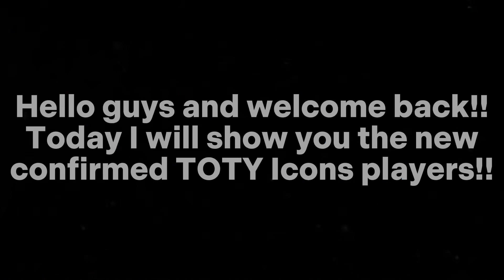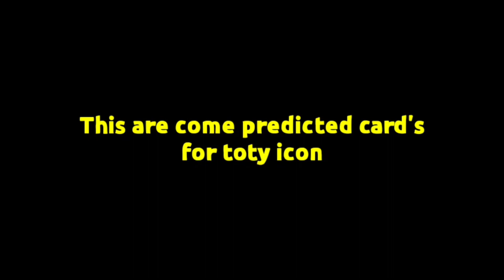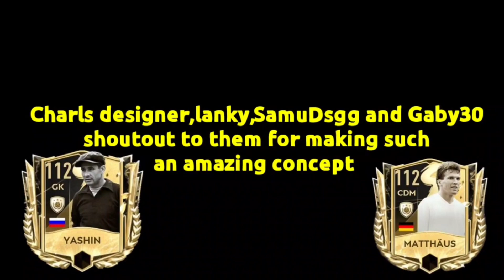TOTY IS HERE! ALL TOTY LEAKS & NEWS! TOTY ICONS + FREE TOTY PLAYERS! FREE TOTY EXCHANGE! FREE MESSI!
-48hrss

fifa mobile,fifa new events,fifa mobile players,fifa mobile game,fifa mobile 22,fifa mobile
HOW TO GET FIFA MOBILE FIFA POINTS IN 5 MINUTES? 🔥🔥 WORKING 2022 ✅ FIFA 22